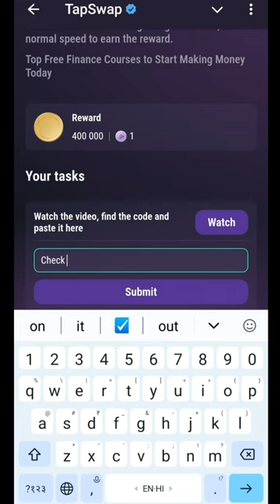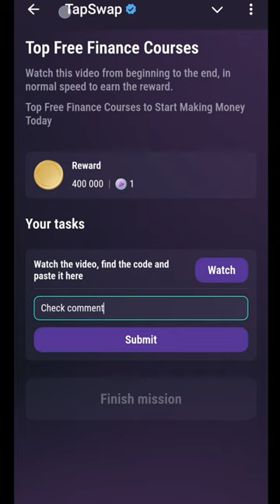Top Free Finance Courses Tapswap Code Today | 19 August Tapswap Code